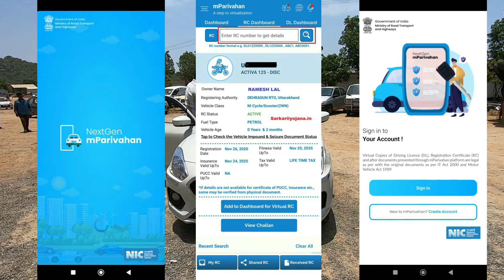Ford Eco-Sport, Mahindra Thar, Xuv500, Hyundai Creta, i20, Ertiga, Innova Crysta, Maruti S-Cross